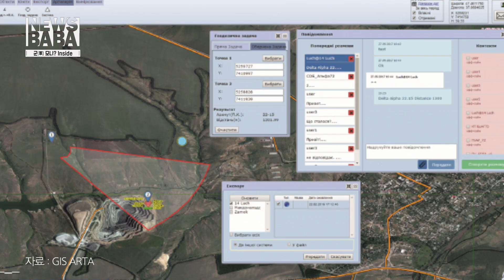민간자원의 전력화!/ 우크라이나군의 기상천외 전력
요즘 우크라이나전에서는 우리가 그동안 알고 있던 무기가 아닌
처음 보는 무기들이 등장하고 있다고 하는데요
이 기상천외한 무기들은 열악한 우크라이나의 전력에
한 줄기 희망이 되고 있다고 합니다.

그런데 이 무기들이 어디서 나타난 건지 그 출처가 무척 궁금한데요
놀랍게도 이 무기들의 출처는 바로 Made in 우크라이나 국민이라고 합니다

어려운 전쟁 상황 속에서도 나라의 전력에 보탬이 되고자 하는 마음으로
다양한 무기들을 개발.개조하고 있다고 하는데요
이번주 뉴스바바에서 우크라이나 민간인들이 개발한
기상천외한 전력을 소개해 드리겠습니다